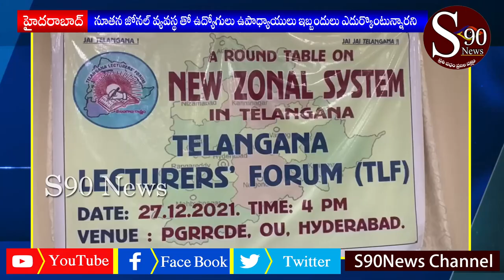|| HYDERABAD || Osmania Unversity lo kotha Zonal vyavastha pai Charchalu